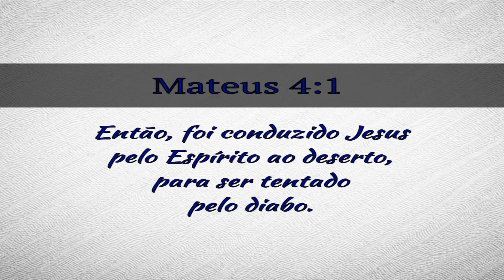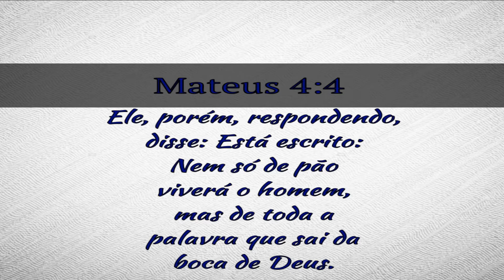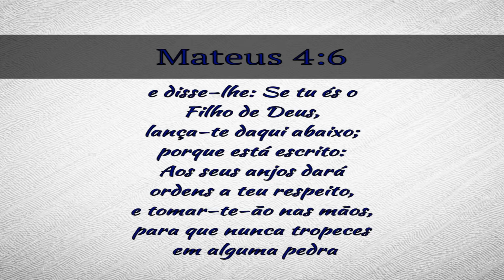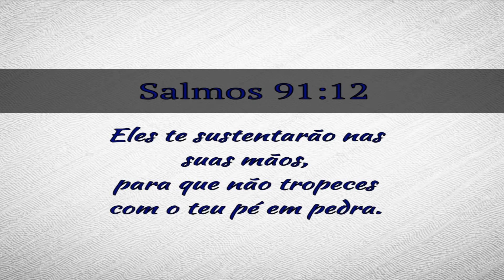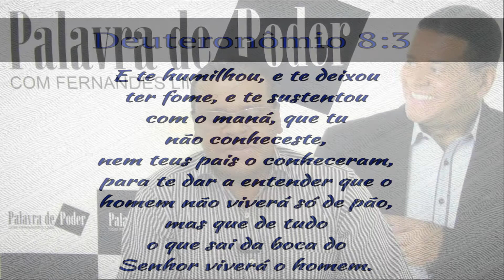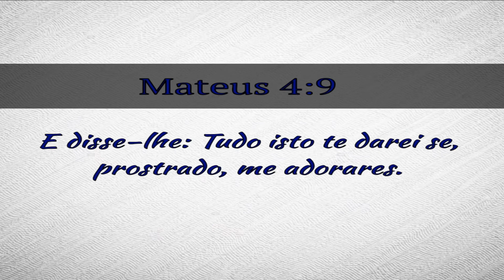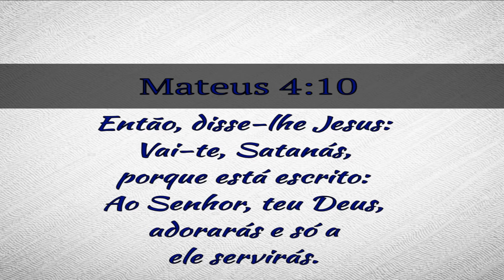Qual a finalidade na tentação que o inimigo investiu em Cristo Jesus?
A finalidade da tentação do inimigo em Cristo Jesus.